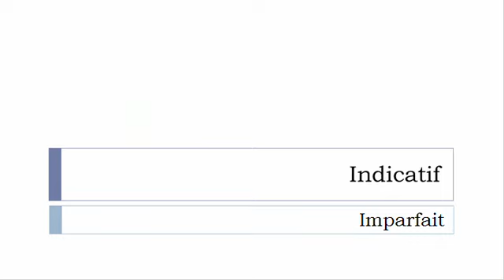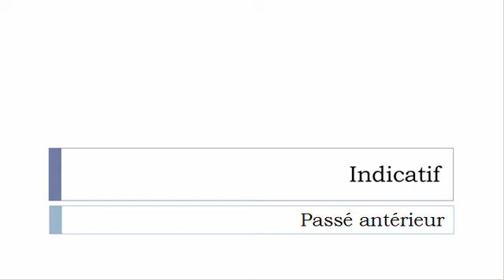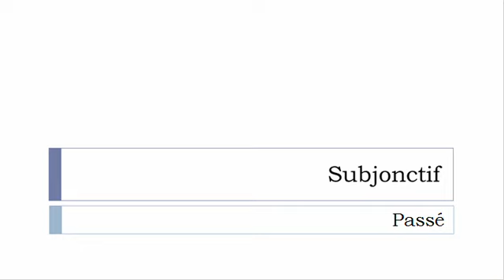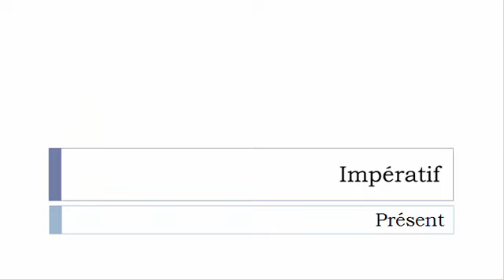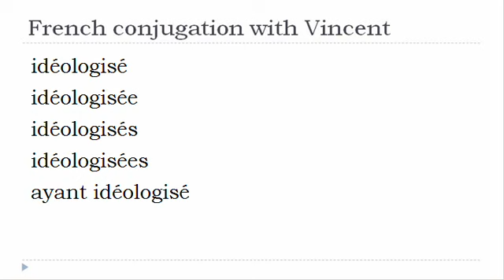French verb = All tenses # Idéologiser